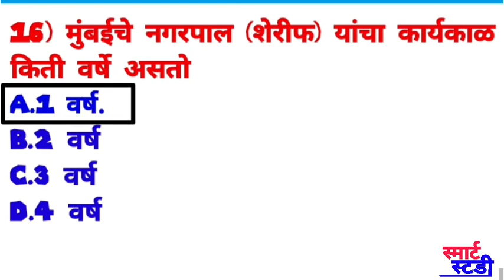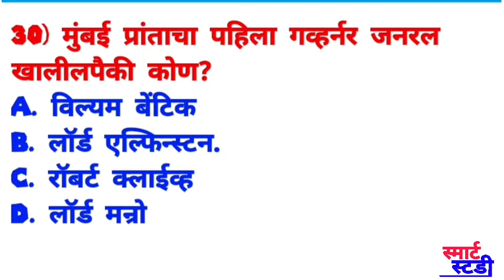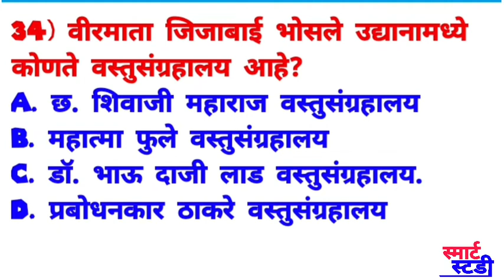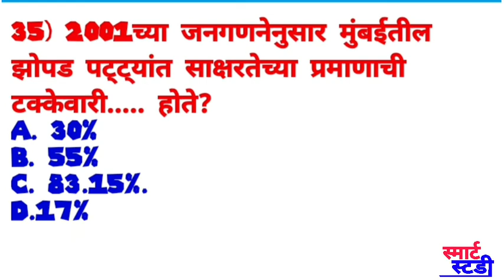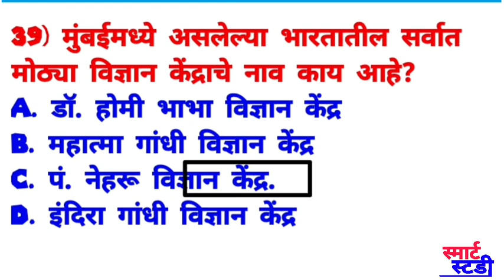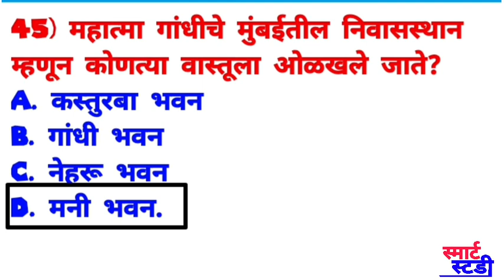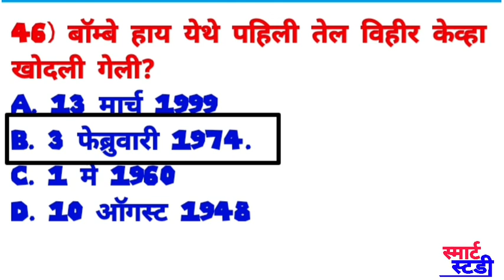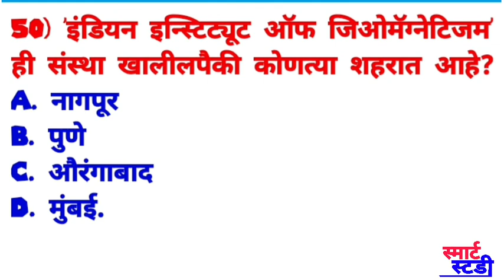पोलीस भरती 2022 | मुंबई जिल्ह्यावर अतिशय महत्वाचे 50 प्रश्न | जिल्हाविशेष - मुंबई शहर व मुंबई उपनगर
पोलीस भरती 572 प्रश्नपत्रिका संच पोलीस भरतीच्या अभ्यासाला योग्य दिशा दाखवणारे एकमेव पुस्तक. 🧲 वैशिष्ट्ये
✔️ पोलीस भरतीच्या संपूर्ण अभ्यासक्रमावर आधारित 10 प्रश्नपत्रिका
 ✔️ विषय निहाय प्रश्नपत्रिका - 🌸 सामान्य अध्ययन - 118 प्रश्नपत्रिका.
🌸 गणित (अंकगणित व बुद्धिमत्ता) - 151 प्रश्नपत्रिका - सर्व प्रश्नांचे स्पष्टीकरण- शॉर्टकट्स व ट्रिकसह अचूक उत्तरे.
😍 Special चालू घडामोडी - 127 प्रश्नपत्रिका. ✔️ 18,210 पेक्षा जास्त प्रश्नांचा समावेश.

 Tags, police bharti new update,police bharti update,police bharti new update

tags-

video covered-
question paper,
police bharti 2021 maharashtra
syllabus,
new update,
ground,
ground girl
study plan
age limit
exam date
book list
answer
police bharti 2021 question paper
pdf download
online test
question paper maths
police bharti 2021 exam question
paper
police bharti 2021 important
question
police bharti 2021 math question
police bharti 2021 imp question
question
documents
police bharti 2021 imp questions
books
paper
police bharti 2021 exam date
a
maharashtra
police bharti 2021 exam syllabus
police bharti 2021 exam paper
rajasthan police bharti 2021 exam
date
exam pattern
maha police bharti 2021 exam
date
syllabus
syllabus pdf
dhile police bharti 2021 syllabus
mp police bharti 2021 syllabus
rajasthan police bharti 2021
syllabus
punjab police bharti 2021 syllabus
maha police bharti 2021 syllabus
uttarakhand police bharti 2021
syllabus
physical
paper
paper pattern
preparation
post
payment
patrata
palghar
practice
pune
update
unchi
police bharti 2021 maharashtra up
new update
live update
latest update
upcoming police bharti 2021
maharashtra
unacademy police bharti
maharashtra 2021
latest news up police bharti 2021
maharashtra
paper pattern
paper set
paper
question paper
question paper maths
question paper gk
police bharti 2020 maharashtra
question paper mumbai
question paper pune
question paper marathi
ground
ground girl
police bharti 2020 maharashtra gk
girl
gola fek
police bharti 2020 maharashtra gr
guidance
ground video
2020
2019